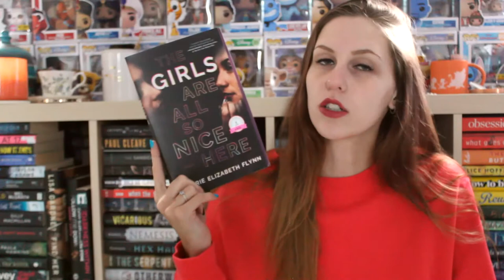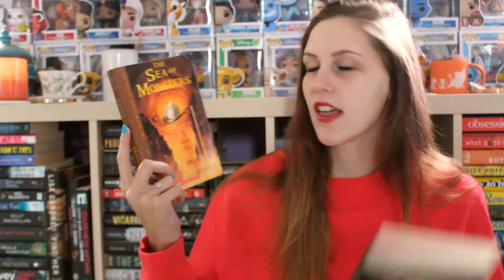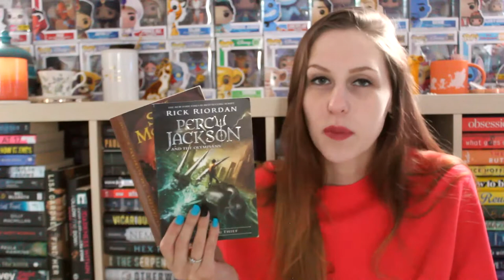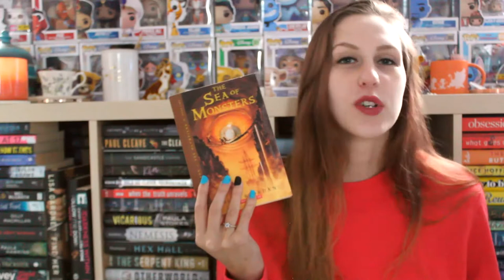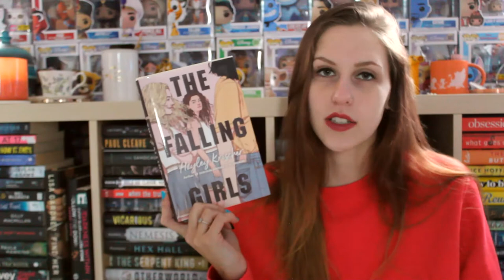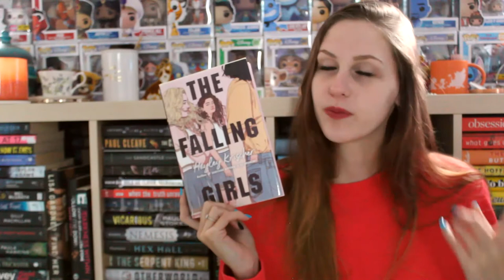NOVEMBER WRAP-UP 2021 | PART 3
I read a total of 15 books this month! Here are the last 5!